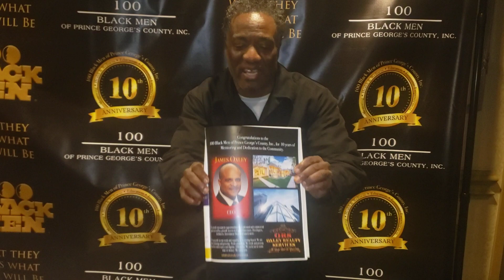DontMakePlansMakeMoves 100 Black MEN PGC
“My City Got Game Tour” 2023
Super Bowl Phoenix / Grammys LA/
Det2LA M.I.M.S. are national sports and entertainment consulting companies that provide marketing, scouting-recruiting, sports training and concierge services.
We Here Superbowl arizona DavidMims Entertainment Sports Business Concierge. Transpo/Bodyguard/ Lodging/ VIP Event/Sports Game Tickets.
Super Luxe Rooftop Experience Presents 𝐓𝐇𝐄 𝐌𝐈𝐋𝐋𝐈𝐎𝐍 𝐃𝐎𝐋𝐋𝐀𝐑 𝐌𝐈𝐍𝐆𝐋𝐄 𝐋𝐔𝐗𝐔𝐑𝐘 𝐏𝐀𝐑𝐓𝐘 that will bring together celebrities, professional athletes, corporate executives, socialites, and media to network & support local charities. 𝐓𝐢𝐜𝐤𝐞𝐭𝐬  MDMSuperLuxe.com